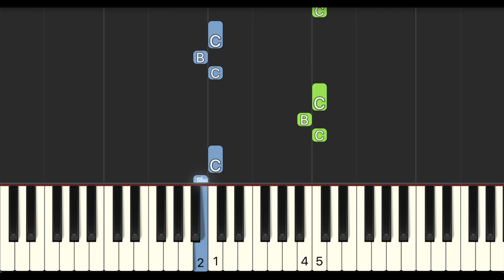Jurassic Park Theme Easy Piano Tutorial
Finger numbers are for suggestions only.